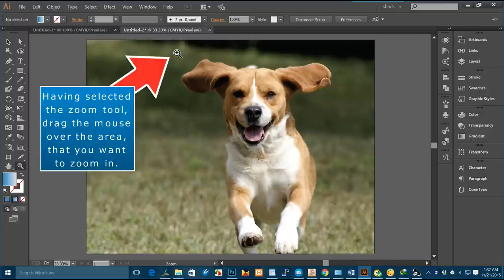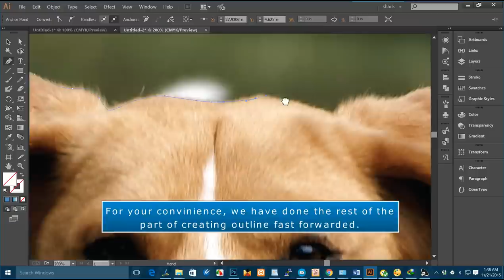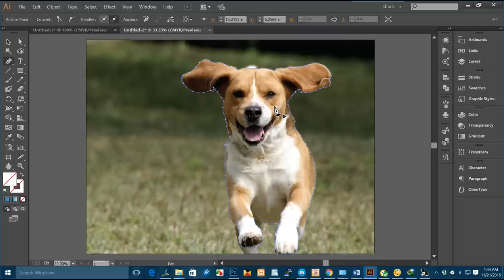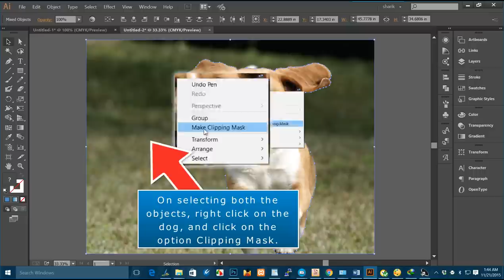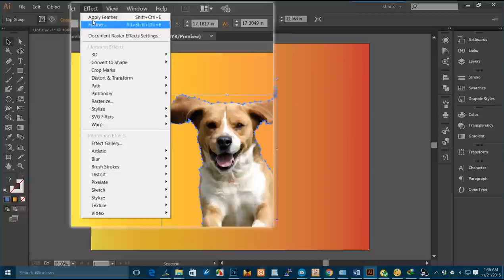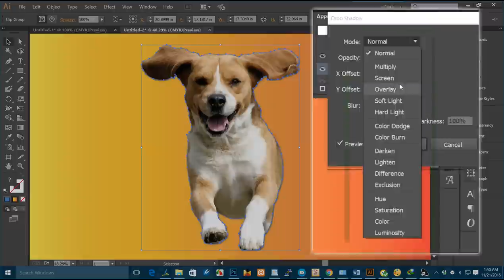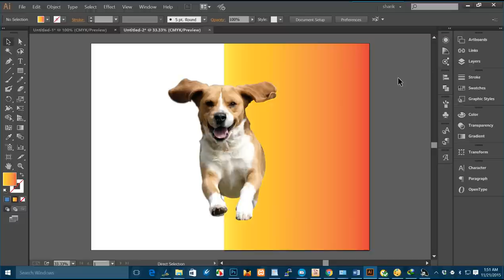Erase the image background in Adobe Illustrator, Making edges smooth and applying shadow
It is a truly step by step, well annotated and described tutorials for the beginners.
With the help of this tutorial, you can cut out a raster image in Adobe Illustrator and can skip using Photoshop or any other raster editing software.
You can, not only remove and change background but also apply feather and shadow to the edges of the extracted image.